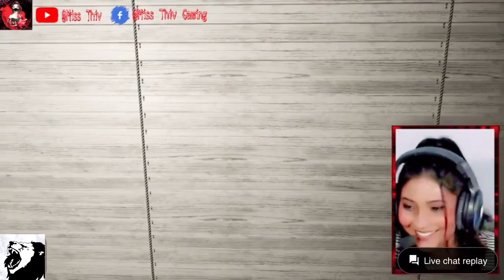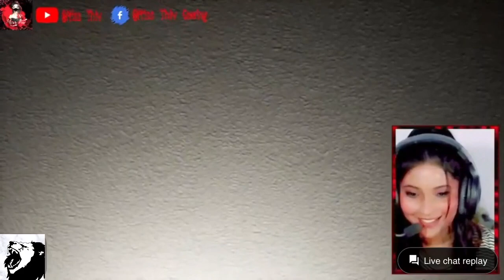Miss thiv // 👻😃😂EMILY wants to play too funny // මෙකනම් බලන්න ඔනා සුපිරි ආතල් 👻👻😃😃😂😂😂😂